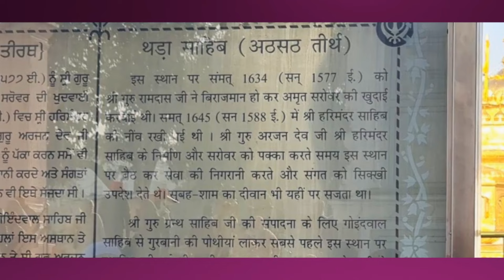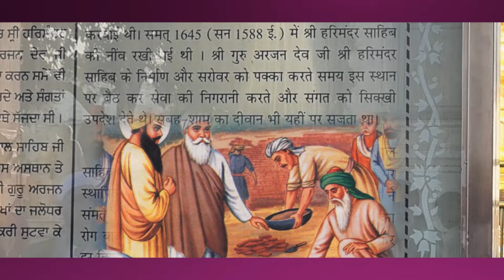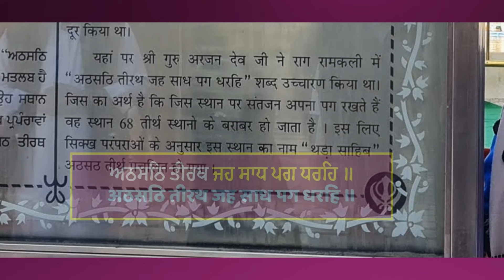PART 4 - DARBAR SAHIB थड़ा साहिब, अड़सठ तीर्थ का इतिहास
Facts About Sri Darbar Sahib In Hindi

थड़ा साहिब अठसठ तीर्थ स्थान का इतिहास

श्री दरबार साहिब (हरिमंदर साहिब) के बारे में संक्षेप जानकारी